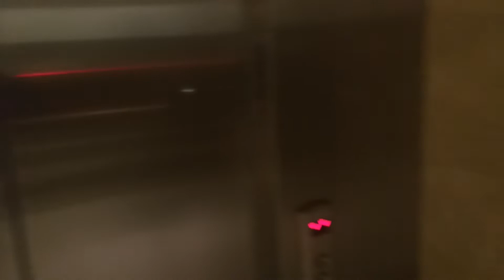Hotel Manaíra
Endereço: 080, Av. Gen. Edson Ramalho, 1131 - Manaíra, João Pessoa - PB, 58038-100

A capital paraibana equilibra com perfeição o natural e o urbano. E para aproveitar tudo isso, nada melhor do que estar no lugar certo.

O Hotel Manaíra está situado a pouco metros da praia, em uma das principais avenidas da cidade, próximo a shoppings, boutiques, bares e restaurantes.

Com um conceito contemporâneo, sofisticado e cuidadoso, nossos detalhes transformam cada hospedagem em uma experiência inesquecível para tornar sua vinda ainda mais prazerosa.